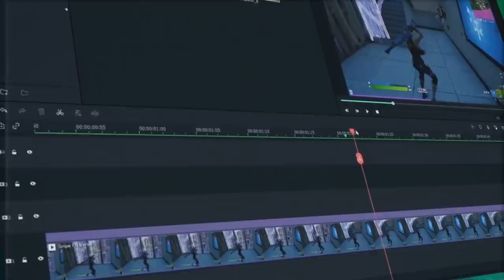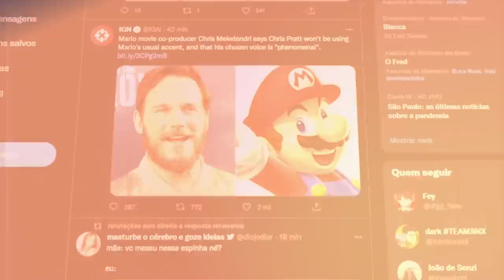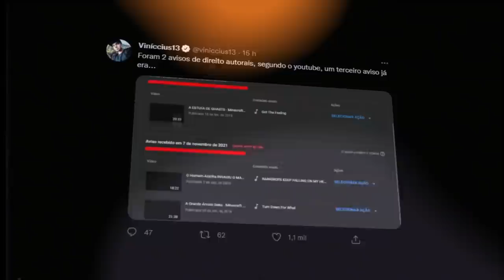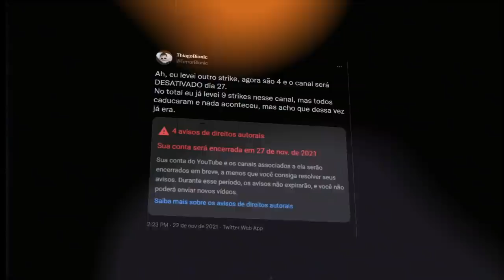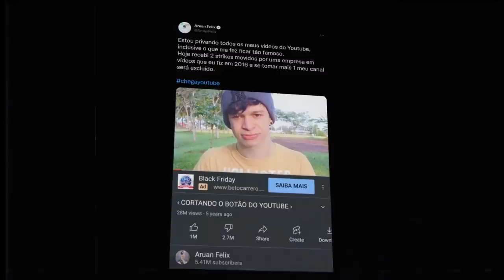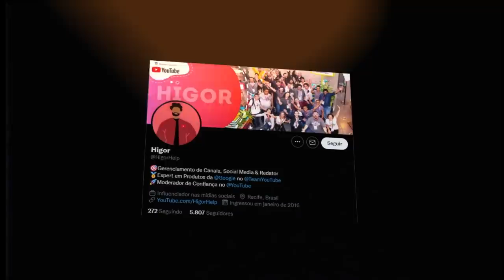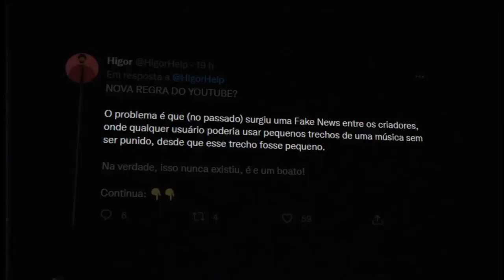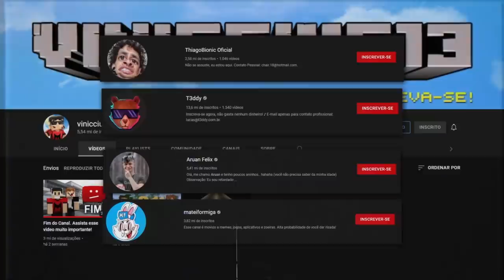É O FIM DO YOUTUBE... (até o t3ddy)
• T3DDY...

📀 Sobre o video: Esse vídeo é sobre os strikes que os youtubers tão levando, alguns foram citados no vídeo é isso é muito triste.